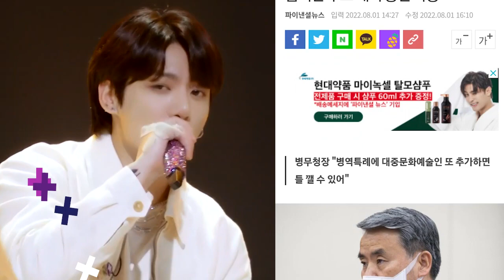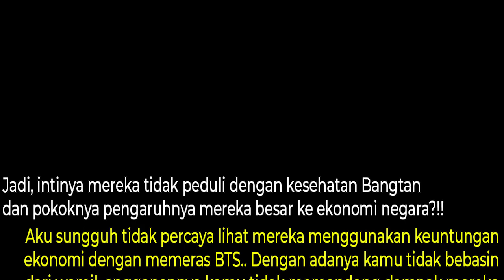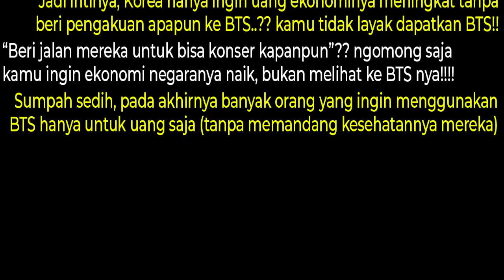BTS Disuruh Wamil Dan Gelar Konser Supaya Ekonomi Korea Stabil, Fans Langsung 'Ngamuk'?!!